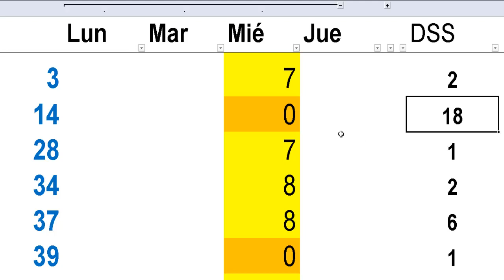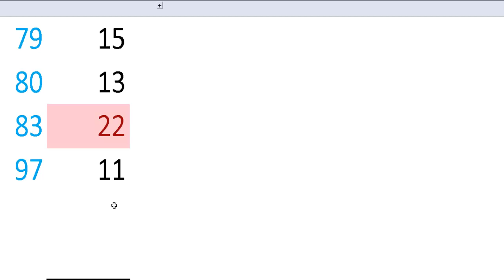ESTADÍSTICAS y PROBABILIDADES -Números Loterías 11 Mar-